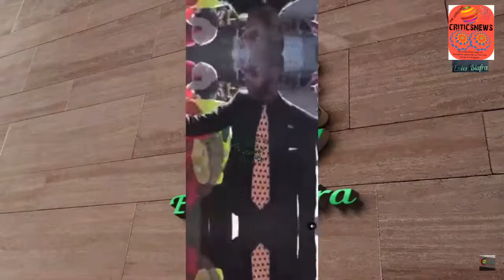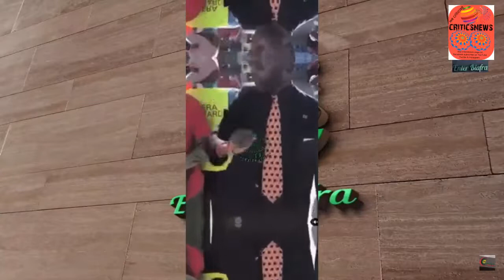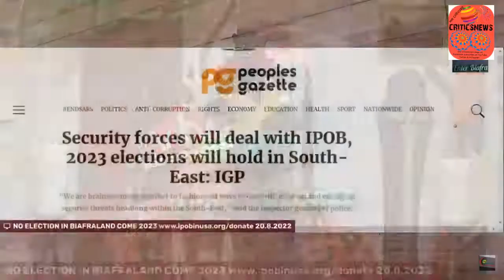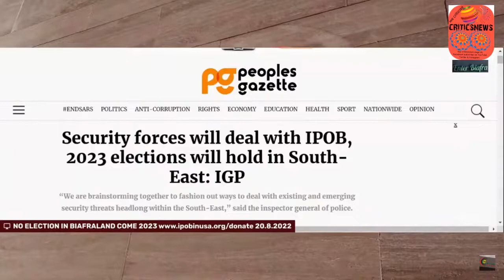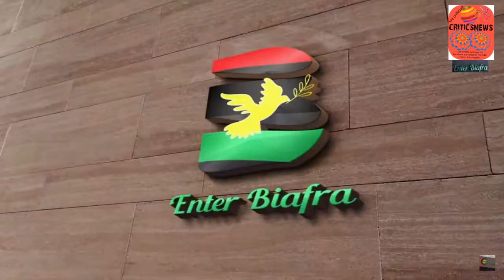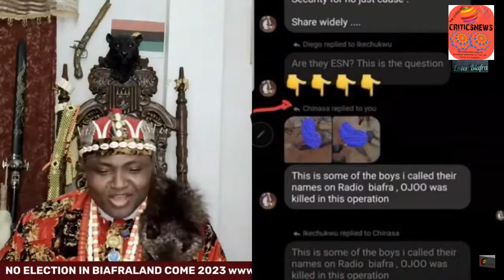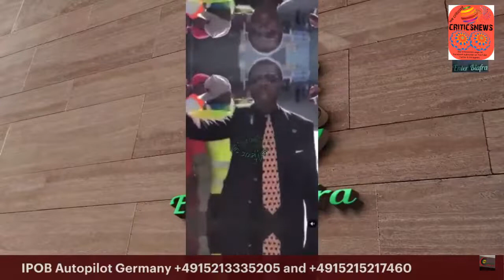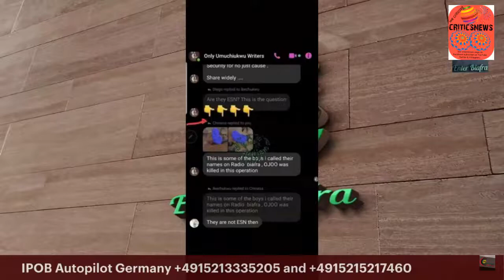SIMON EKPA LIVE SPECIAL BROADCAST ON ELECTION IN BIAFRALAND AS THE IGNORANT PETER OBI SUPPORT…